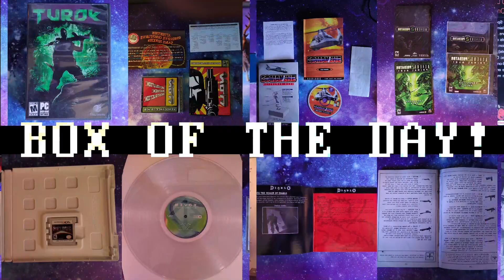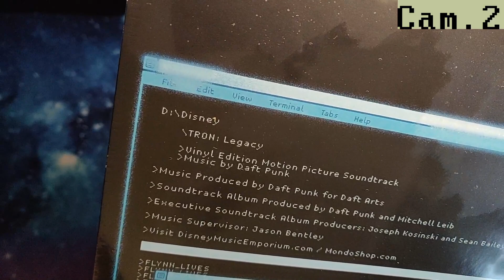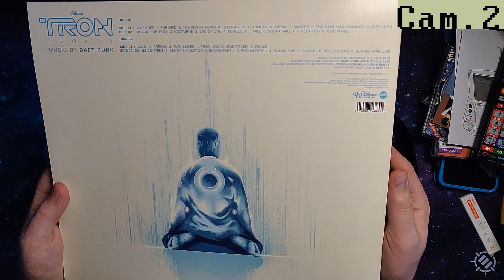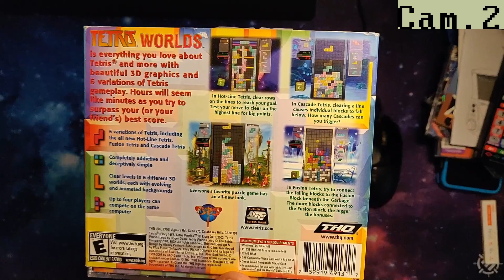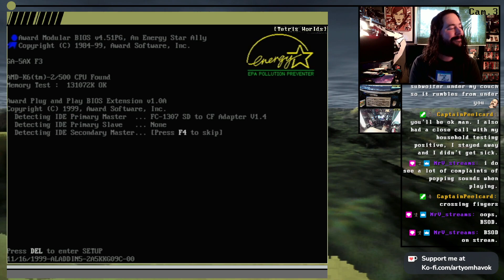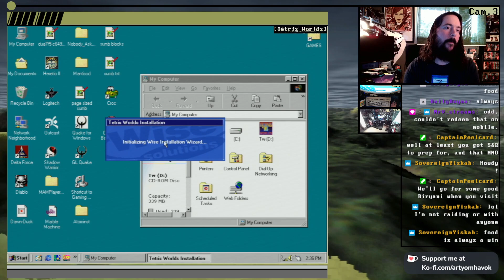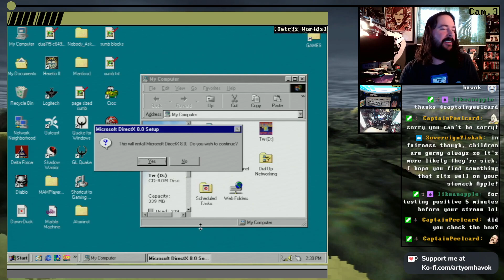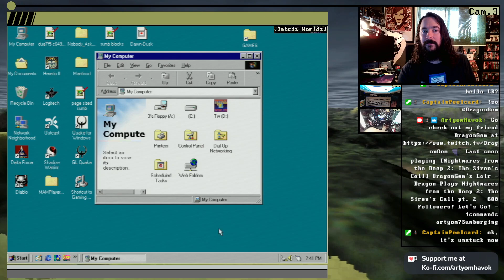One-Hour Stream #457 Tetris Worlds (ISO)[CD-Rom]